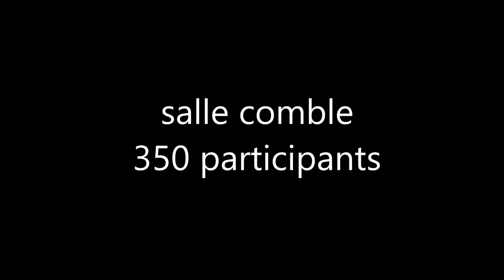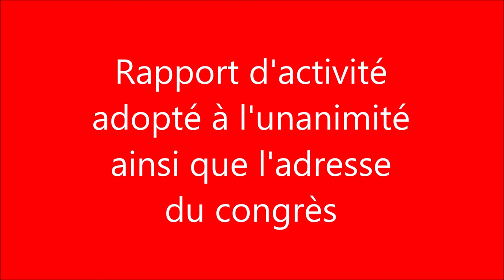29 MAI 2018 le congrès du SNUDI FO 94 en images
350 enseignants réunis au Congrès annuel du SNUDI-FO 94 pour la défense de leur statut d’enseignant fonctionnaire d’État, pour la défense de l'école publique républicaine face aux projets gouvernementaux de destruction du statut, de l’école maternelle, des CAP...